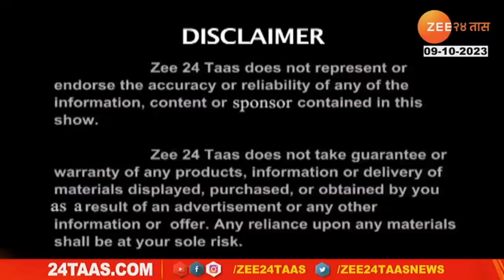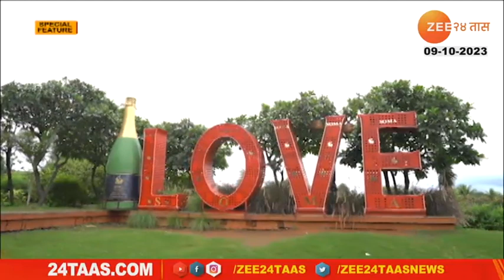Hello 24Taas | Top Wedding Retreats | 9th October 2023